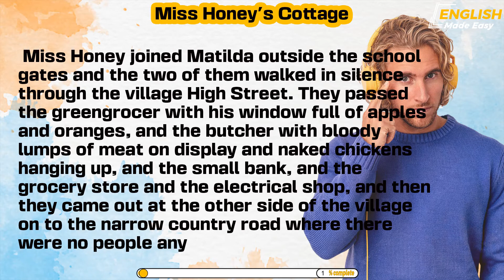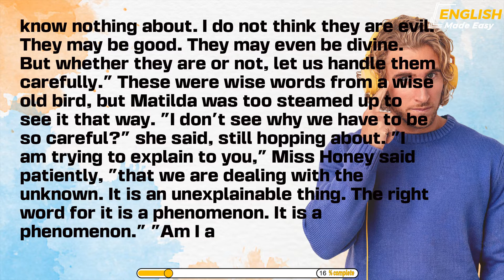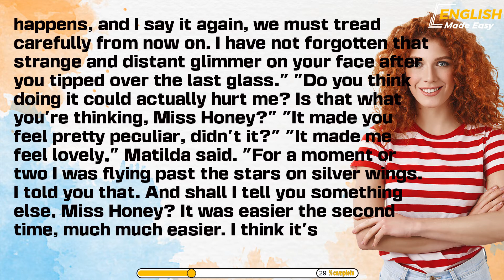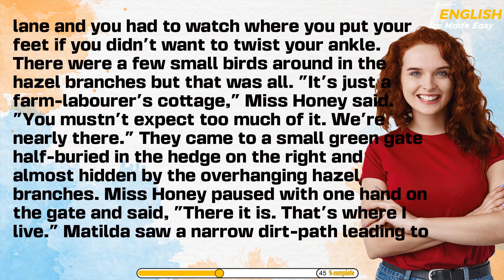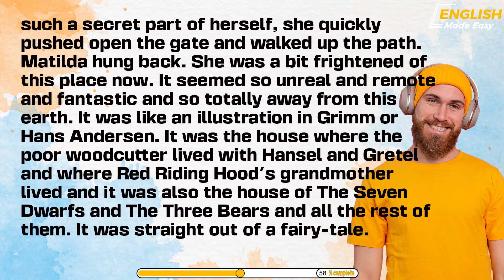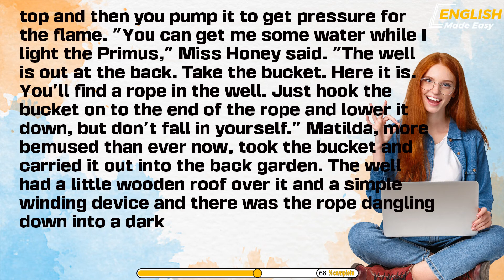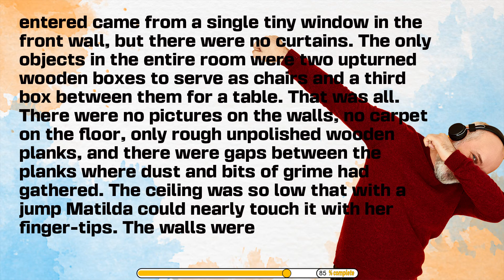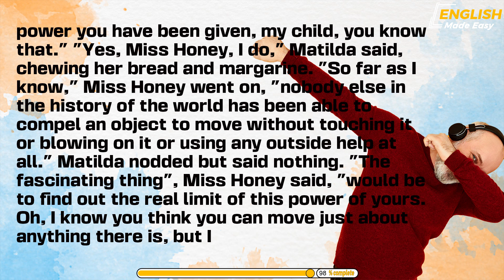Learn English through story ⭐ Level 1 - Miss Honey's Cottage | English Made Easy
Learn English through story with subtitles ⭐  Level 1 -  Miss Honey's Cottage | English Made Easy

0:00:00 : Introduction
0:00:09 : story
0:20:47 : More stories